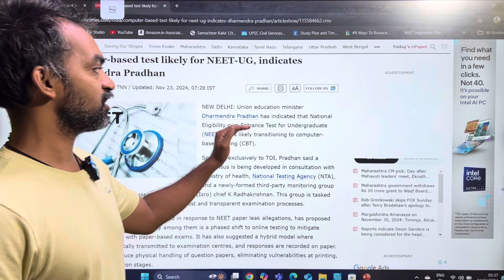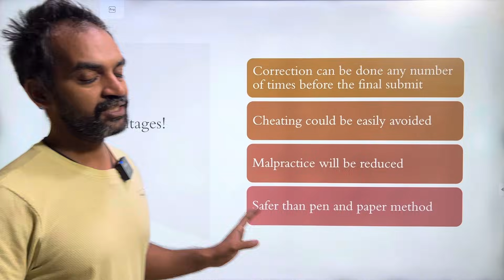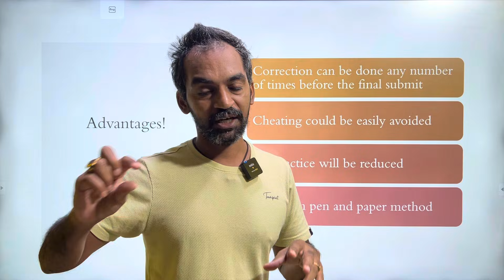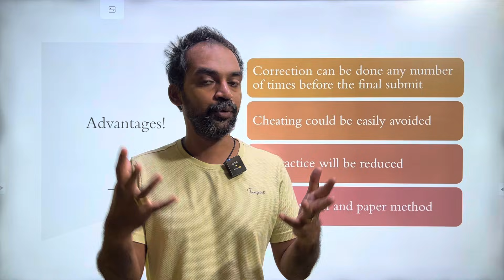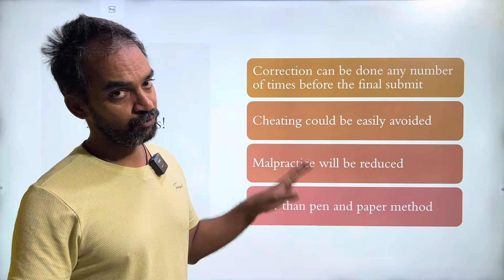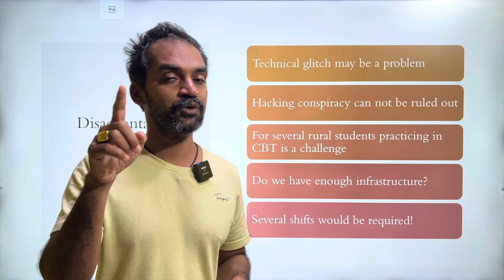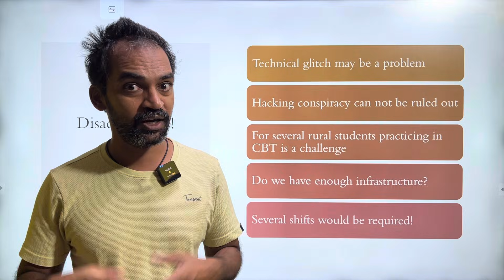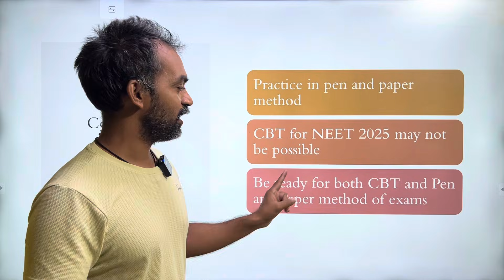Important changes in NEET 2025! | NEET 2025 will be conducted in CBT?